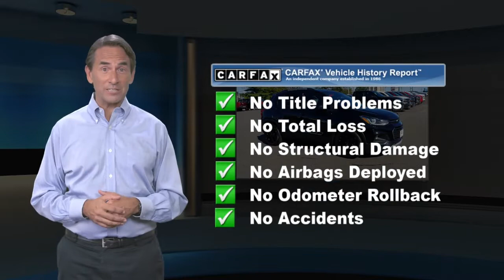Used 2018 Chevrolet Trax Premier, Glen Burnie, MD G15589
JBA Chevrolet

2018 Chevrolet Trax Premier LEATHER, ONE OWNER, BLUETOOTH, BACK UP CAMERA, HEATED SEATS, GM CERTIFIED WARRANTY AVAILABLE, SATELLITE RADIO, ONSTAR NAVIGATION, REMOTE START, APPLE CAR PLAY, Body-Color Door Handles, Front & Rear Carpeted Floor Mats, Midnight Edition, Preferred Equipment Group 1LZ, Wheels: 18" Aluminum (RNO).At JBA Chevrolet, we have a rigorous inspection of every vehicle. We strive to offer you a great deal, an excellent selection and a sincere, professional sales staff to make every experience here an enjoyable one. Come see us today to see why our customers choose to make JBA Chevrolet THE place to purchase their next vehicle.

[RLVID:8658:3e91fca329a24271:e79e2a5c38477d2f:1]